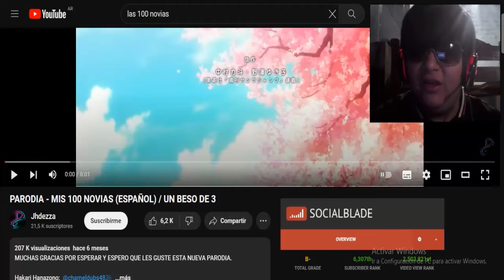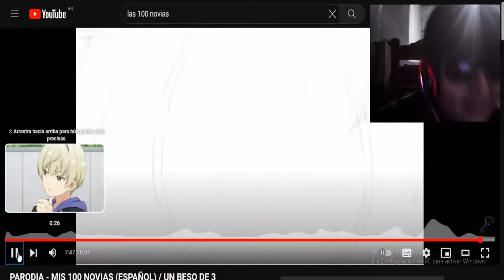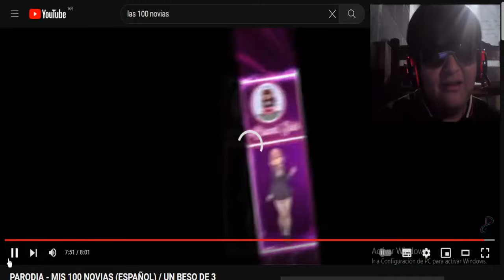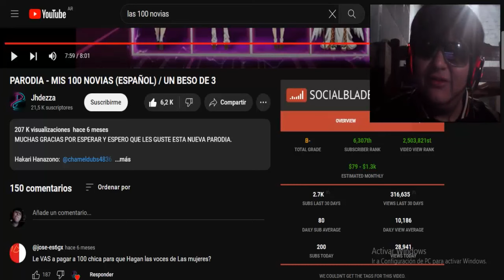VAYA 100 x 1 🤣 LAS 100 NOVIAS (PARODIA) UN BESO DE 3?! REACCIÓN